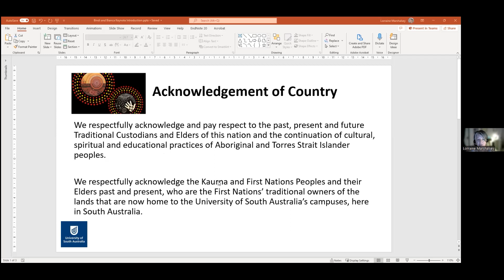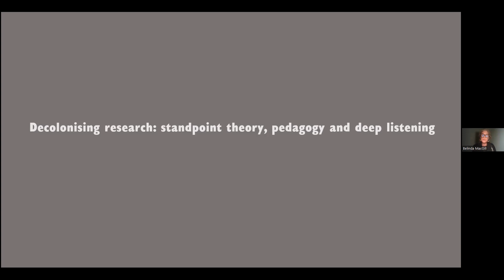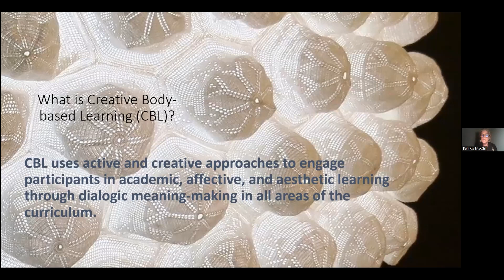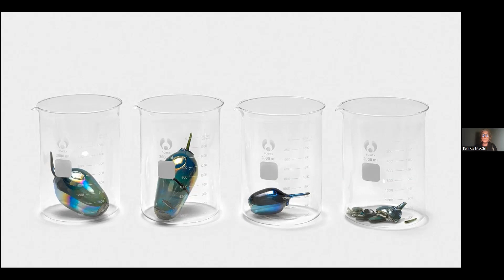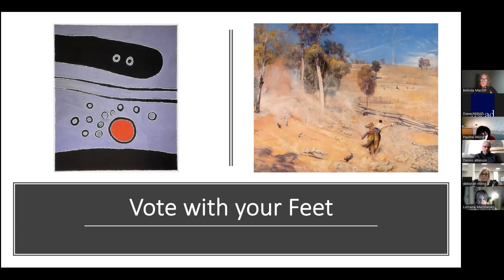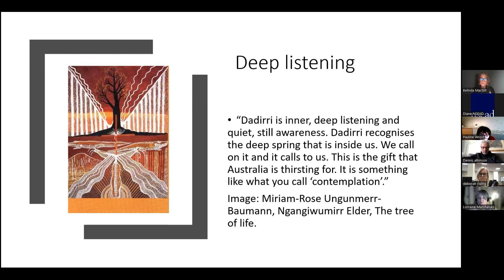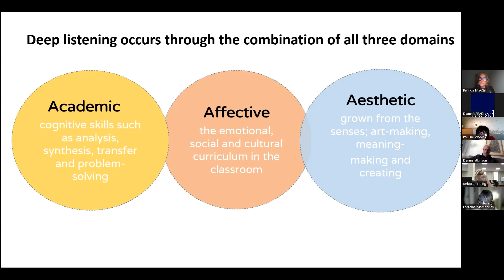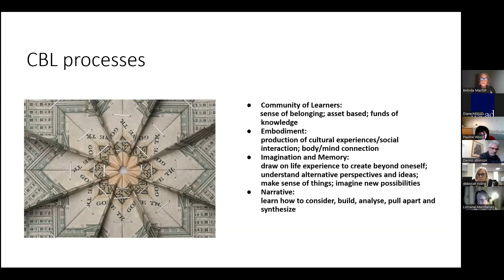iJADE 2022 Keynote - Dr Belinda MacGill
Decolonising research: standpoint theory, intersectionality and deep listening
Visual methodologies provide a pedagogical framework for deconstructing moments in history.  Art offers ways to decolonise curriculum through visual thinking and deep listening (Miriam-Rose Ungunmerr-Baumann).  This lecture discusses art works that provide counter-narratives to colonial continuity and insights into racialized policy frameworks and bio-politics.  The socio-political context of the colonising narratives and the role art played in the construction of the Australian nation will be outlined.   While conclusions refer to recent collaborative, generative and creative works (Baker, 2018; Rigney 2007) that provide a pedagogical frame for re-thinking the historical mis-representations and omissions of Aboriginal and Torres Strait Islander peoples.